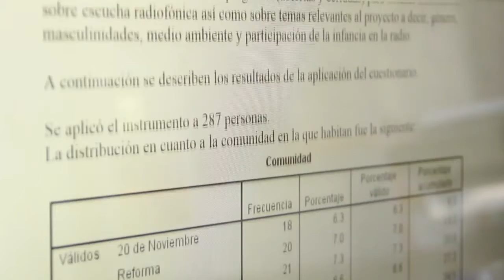Informe IBERO Puebla 2017 3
La Dra. Claudia Magallanes forma parte de la directiva de la Sección de Comunicación Comunitaria y Medios Alternativos en la IAMCR de Inglaterra. Un logro más de los profesores IBERO Puebla.